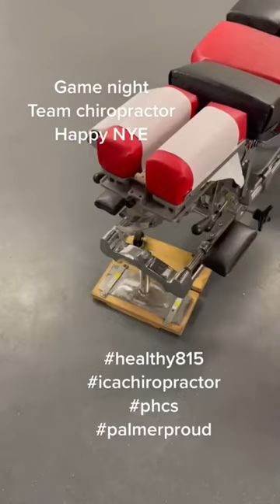Game night @Rockford IceHogs team chiropractor